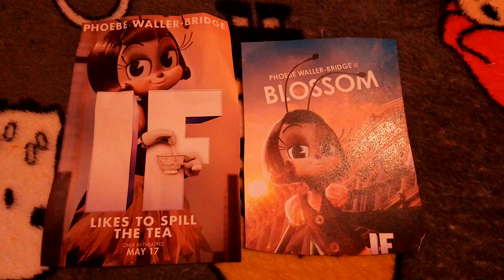Blossom From IF Posters